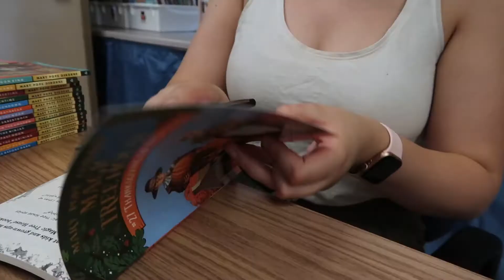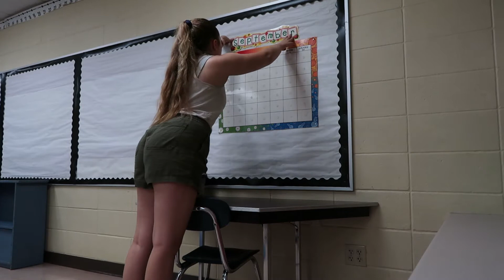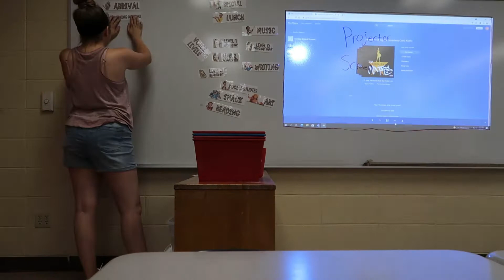THIRD GRADE CLASSROOM SETUP 2021: first year teacher vlog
I'M FINALLY BACK! Getting into my first year teaching has been hard but I'm finally back and I'm showing you how I set up my third grade classroom for the 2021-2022 school year! I can't wait to share more vlogs about my first year teaching journey and I hope you are all as excited as I am!